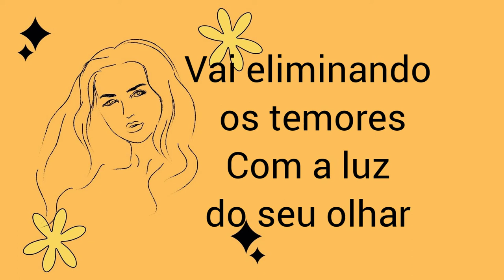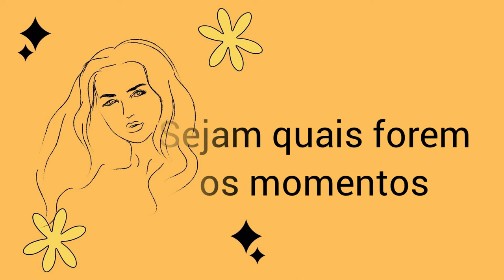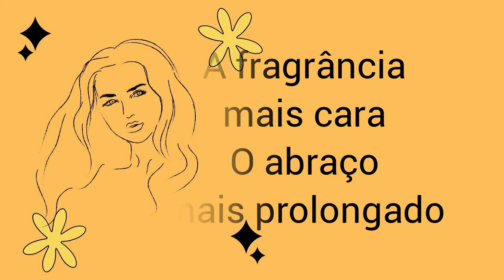Essência do Bem - Célia Arruda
Comemorando o dia Internacional das Mulheres, uma poesia de Célia Arruda, Essência do Bem